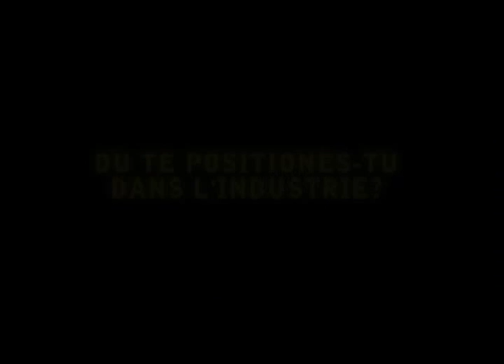(HQ/HD) ROI HEENOK ENTREVUE